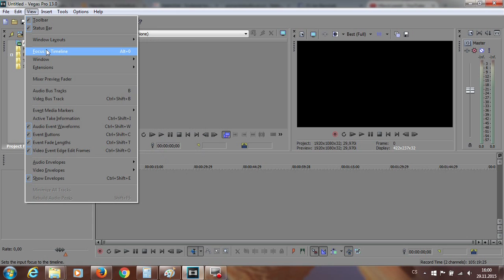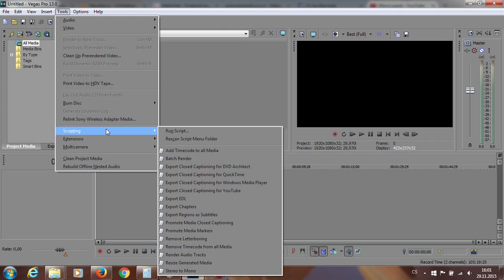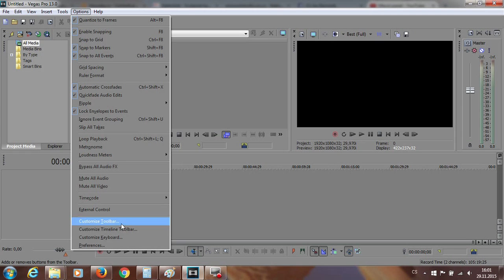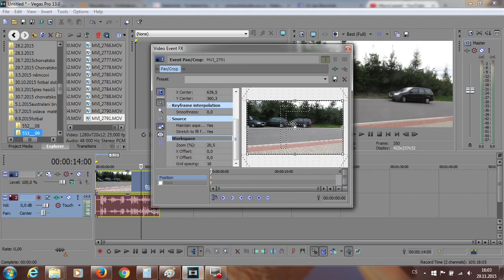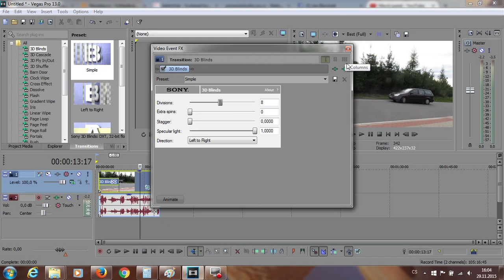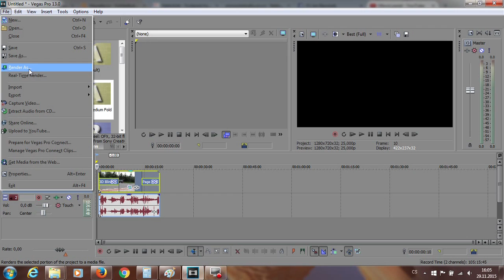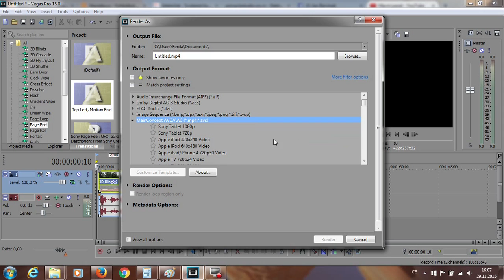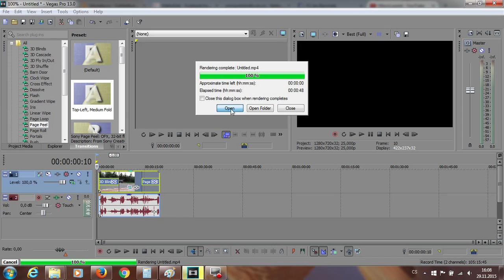Sony Vegas 13 první seznámení s programem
Pro ty, kteří uvažují o přechodu z Pinnaclu Studia na třeba zrovna Sony Vegas 13, zde je první ukázka prostředí